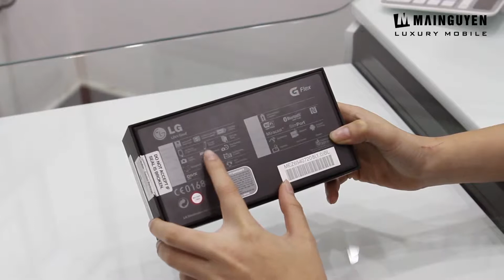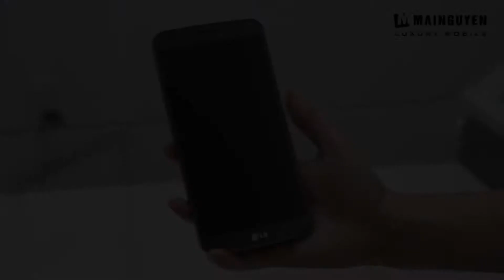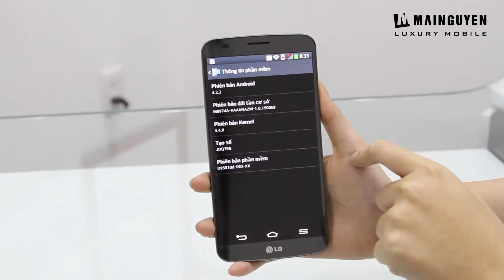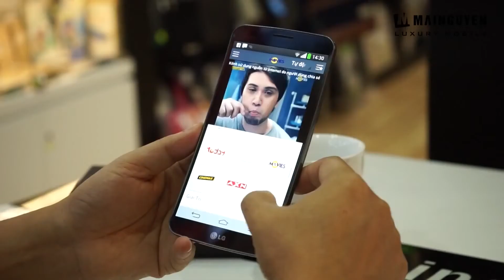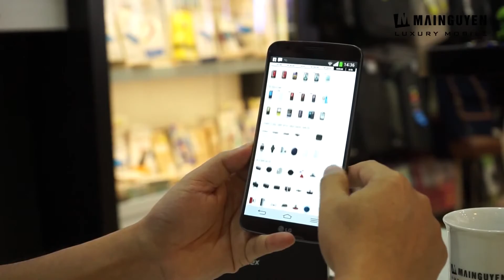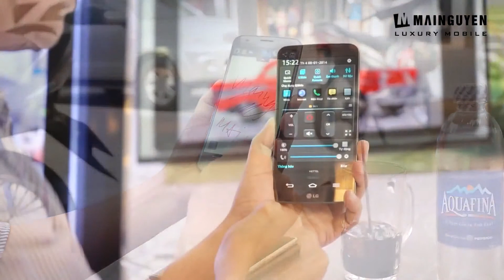LG G Flex : Unboxing & Hands On Review